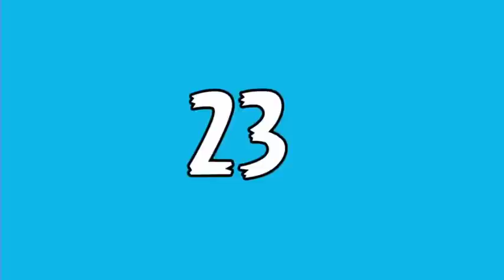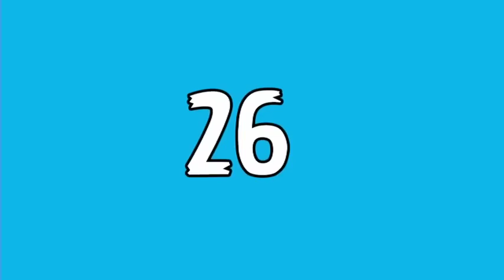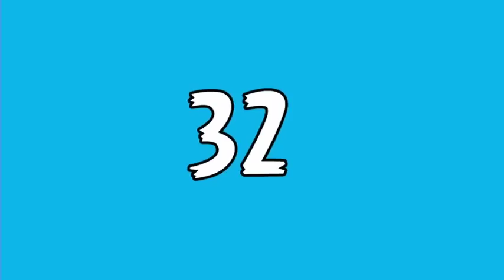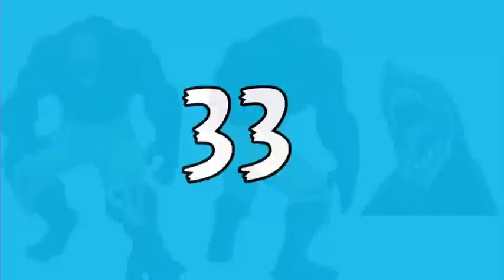34 Curiosidades de BOKU NO HERO ACADEMIA | Anime | Manga en Español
Curiosidades de Boku no Hero Academia | Anime | Manga | My Hero Academia |